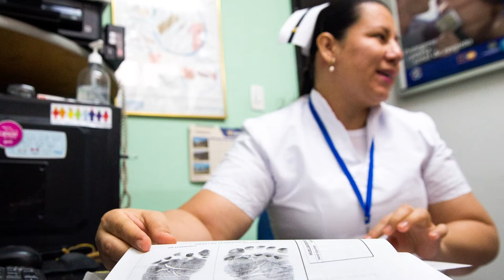Meet the Journalist: Megan Janetsky on Birthright Citizenship for Venezuelan Migrants